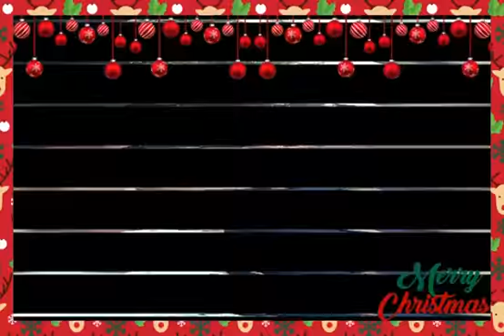2019। देखा है पहली बार। मिक्स। गाना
Phenhara jamunia